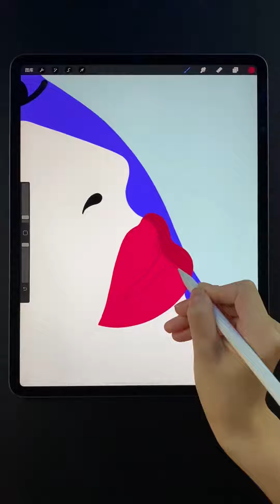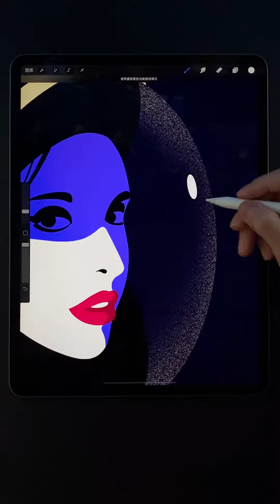无论在哪个时空我都不会迷失自我 因为心里有你